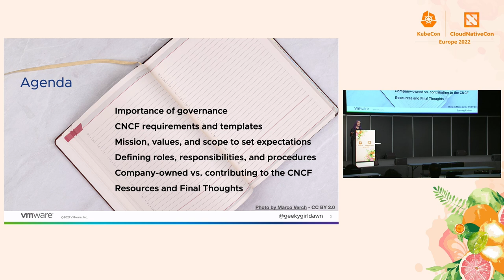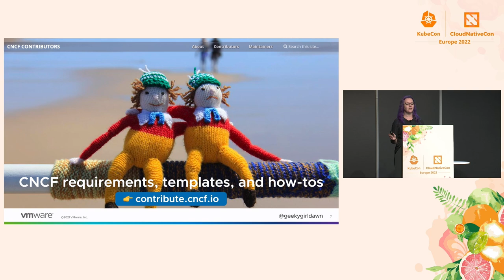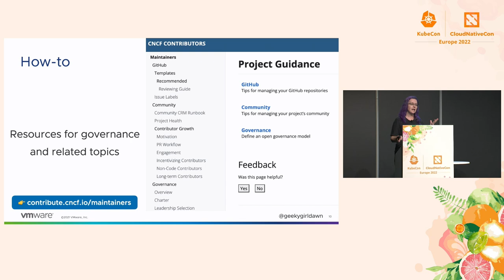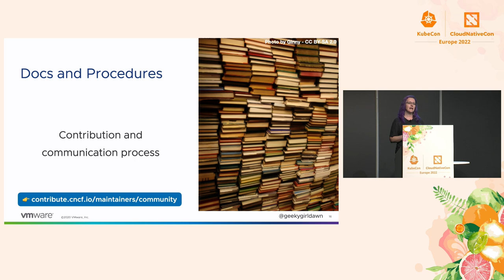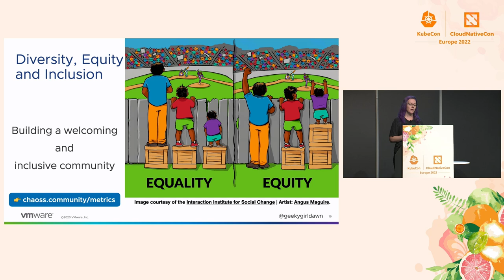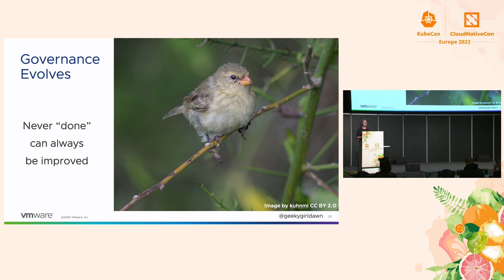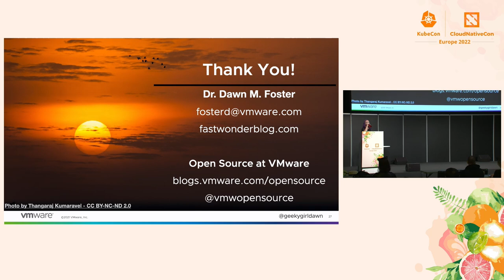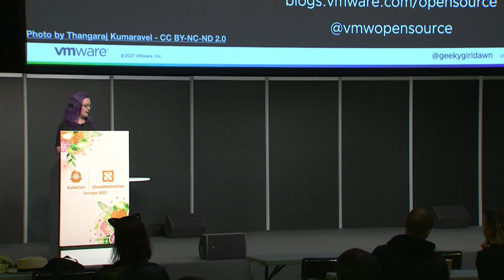Good Governance Practices for CNCF Projects - Dawn Foster, VMware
Too many maintainers think they don’t need governance ... until something goes wrong. Undefined or inadequate governance results in a lack of transparency that causes confusion over how decisions are made, unrealistic expectations, and unresolved disagreements. The CNCF helps projects adopt good governance practices with a focus on fair and transparent governance from sandbox to incubating to graduated. This talk will cover * Why governance is important * Selecting an appropriate governance model * Templates with patterns that work well to bootstrap CNCF projects * The role of mission, values, and scope in setting expectations * Defining roles, responsibilities, processes, and procedures within your governance model * Contributor ladders to help people move into leadership positions * The governance pros and cons of contributing a project to the CNCF The audience will get practical advice about creating fair and neutral governance structures and processes for open source projects.